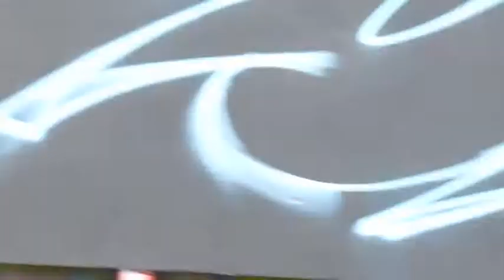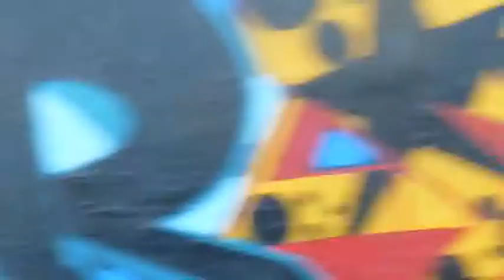Dreks feat. Skank X Illuminarty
Skrillex - Goin' In (Goin' Hard Remix)